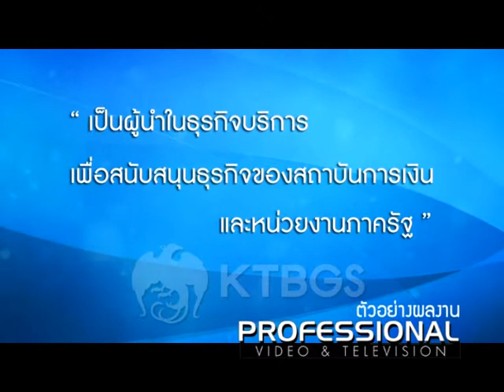Provdo-tv (presentation กรุงไทยธุรกิจบริการ)